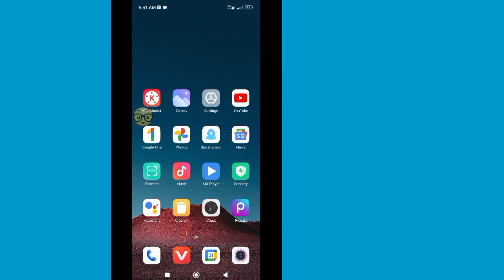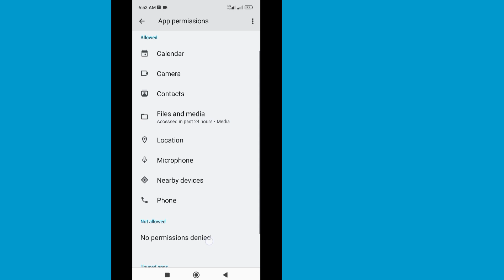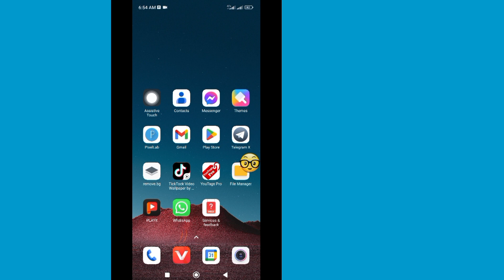How To Fix Instagram Message Chat Not Showing (New 2023) | Fix Instagram Message Problem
In This Video I Will Show You How To Fix Instagram Message Chat Not Showing. It's Quite Easy & Simple Way. So Keep Watching The Full Video Without Skipped To Learn.